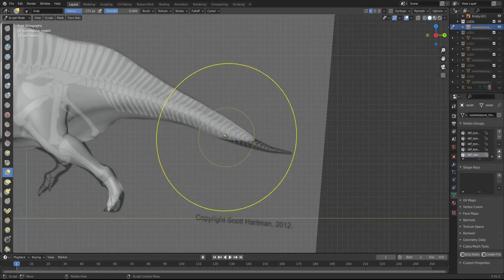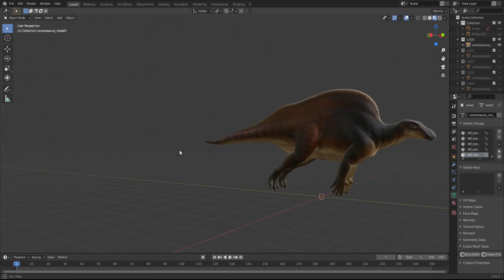Jurassic World Evolution.Making an Ouranosaurus. JPOG Skin!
The modeling and skinning process  of the new Ouranosaurus for my new modpack. As you can see the first skin is based of the Jurassic Park Operation Genesis design while the second is based on the Jurassic Park Institute.